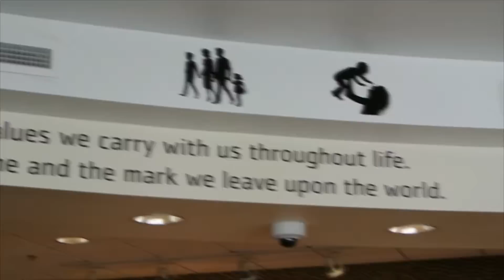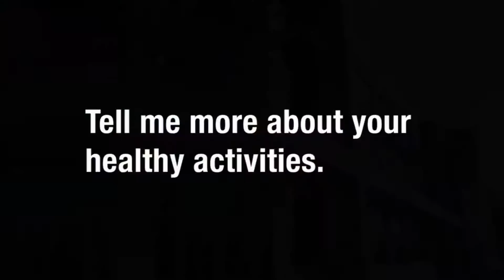YMCA hosts Silver Sneakers program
The SilverSneakers fitness program at the Akron Area YMCA is a way for residents age 65 and older to stay in shape and socialize. for more information.